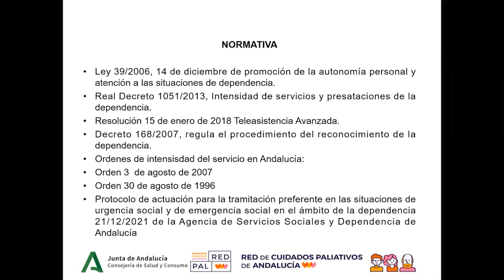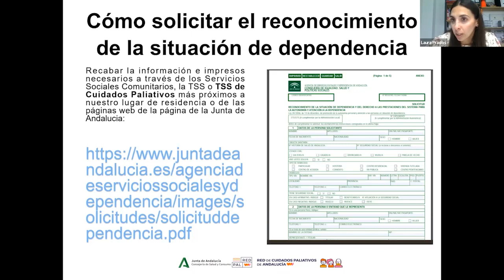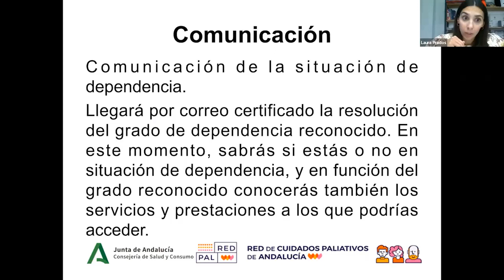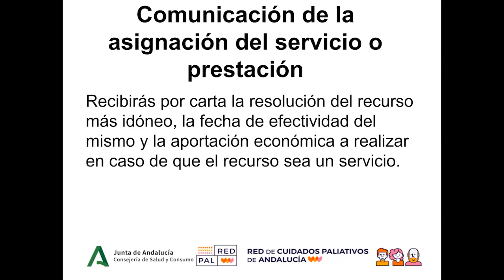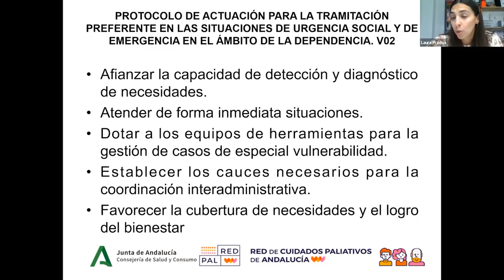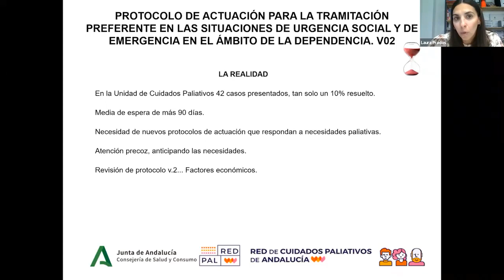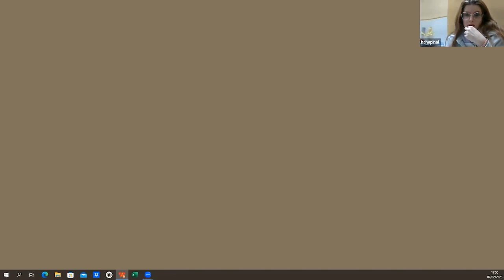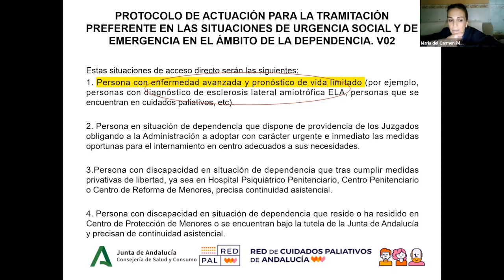Ley 39/2006 Promoción de la Autonomía Personal y Atención a las personas en situación de dependencia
Laura Prados Pérez, trabajadora social EAPS Córdoba, Integrante del grupo de trabajo de Salud del Colegio Profesional de Trabajadores Sociales de Córdoba conduce esta sesión para conocer el procedimiento de urgencia de la Ley 39/2006 de dependencia como nuevo recurso para mejorar la calidad de vida de las personas que se encuentran en proceso de cuidados paliativos y su familia.